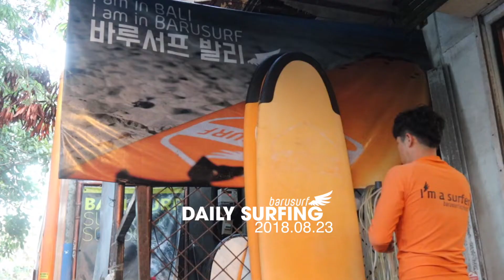[DAILY 18.08.23] 어렵지만 어렵지 않은 서핑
서핑을 시작하기 전에는 이렇게 어려운지 몰랐어요.
(서핑하면 다 배럴 따는 줄 알았...)
왜때문에 어렵죠?
하지만 옆에서 적절한 조언을 듣는다면 어렵지만은 않은 게 서핑입니다.
재미만땅 서ㄹ핑~ 함께 해보실까요?